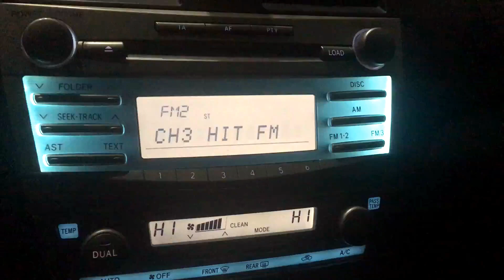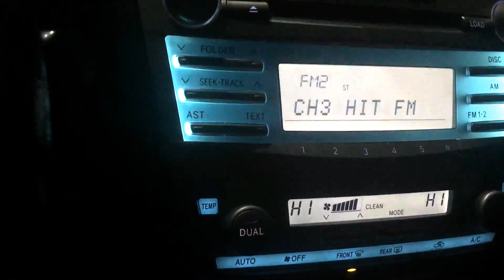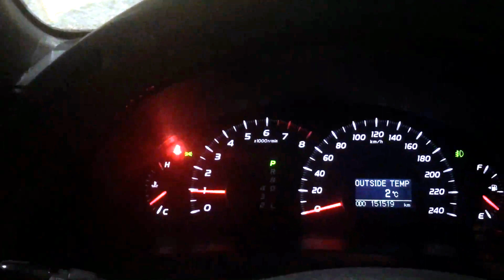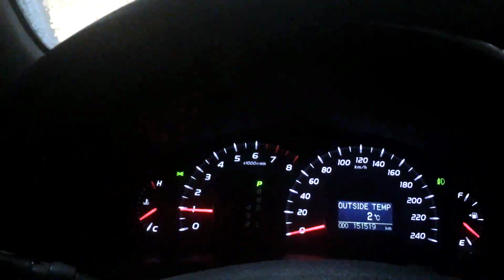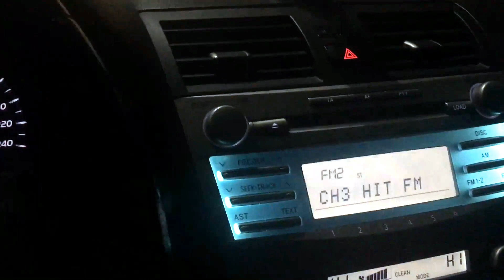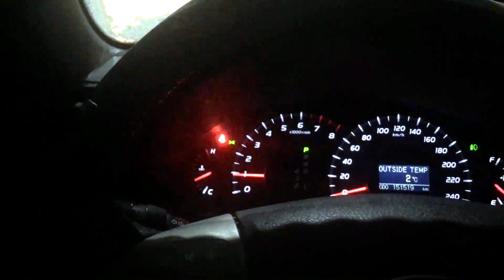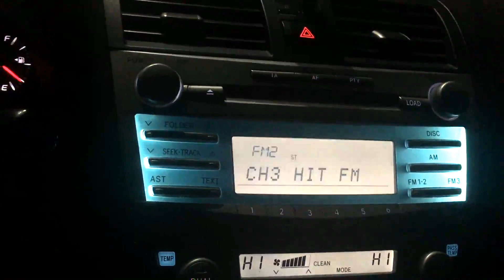Что менял на Toyota Camry 40. 2,4. Ремонт и ТО. Отзыв № 2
Что я делал по ремонту и обслуживанию, за 5 лет эксплуатации Toyota Camry 40, подробно. - Часть 2.
Где меняю масло в двигатель?
Какое масло лью на сегодняшний день?
На сколько хватает тормозных колодок?
Что делал по ходовой? Замена рычагов, сайлентблоков, рулевой тяги. Замена заднего сайлентблока в цапфе.
Общий пробег Camry 40 и сколько проехал я лично, за 5 лет эксплуатации. Плюсы и минусы.